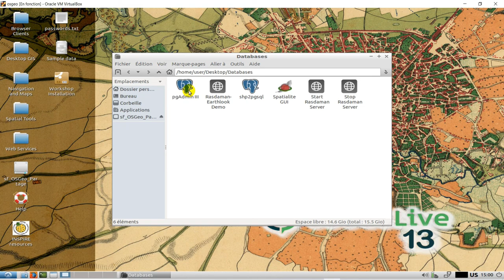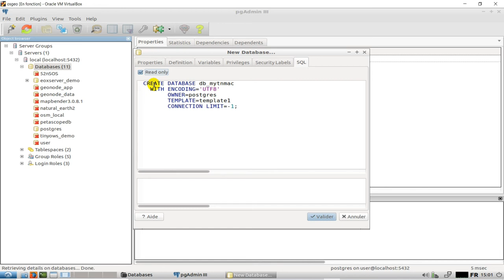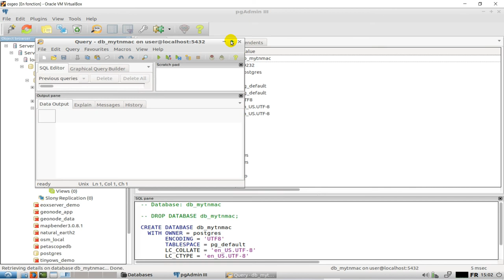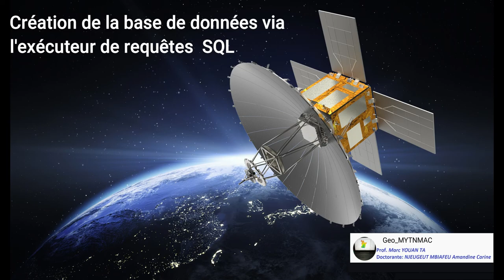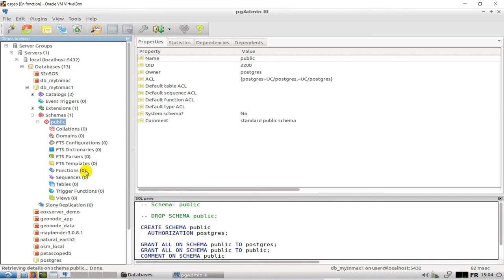[Geo_MYTNMAC] Postgres04 - Création d'une base de données spatiale dans pgadmin III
Cette vidéo présente les étapes de création d'une base de données spatiale PostGis, dans PgAdmin III sous l'environnement Linux distribution Ubuntu 18.04 (Système d'exploitation OSGeoLive 13.0).
Elle montre deux moyens de création:
1. via le navigateur de pgAdmin
2. et via l'exécuteur de requête SQL présent dans PgAdmin.